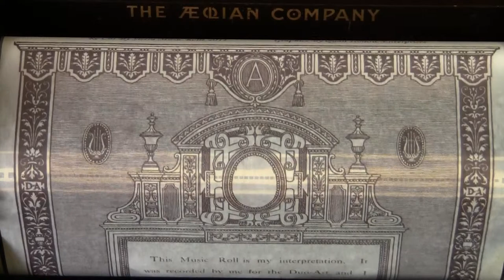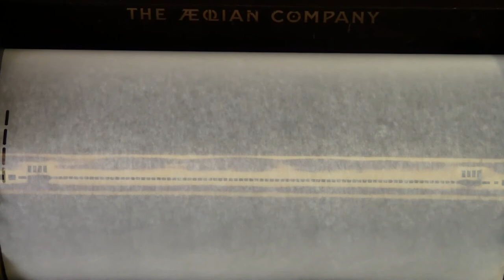Melody of Love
This Is A Re-Cut Of Duo-Art Player Piano Word Roll  # 71468 "Melody of Love", Arr. and Played by Frank Milne.

This Is A New Re-Cut roll by Sierra Music Rolls with Graphics  Added By Myself (Quail Hollow Enterprises) And Is Being Played On My Weber Duo-Art Grand Piano Circa 1925 Which Had The Player Action Restored In 2010 By Me. The Piano Cabinet Is In Original Condition.

This Video Is Primarily To Demonstrate The Addition Of Graphics To A Re-Cut Roll Which Is Not Commonly Done At This Time. Older Original Rolls (Usually 80-100 Years Old) Are Extremely Fragile And Subject To Complete Destruction Upon Re-Roll While A New ReCut Roll Performs Very Well And Can Be Played For Enjoyment Over And Over Without Fear Of Damage.

The Addition Of Lyrics To These Rolls Enhances Enjoyment Of Playing These Rolls. After All, Who Do You Know That Would Know The Words To These Now Obscure Songs.